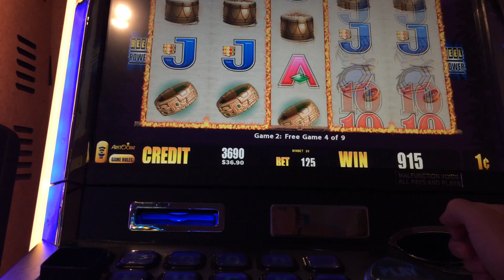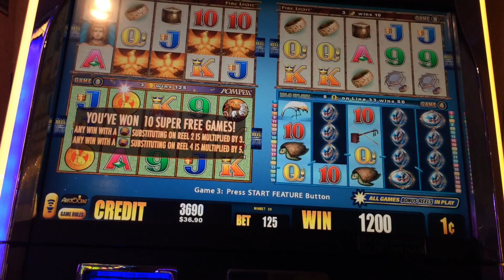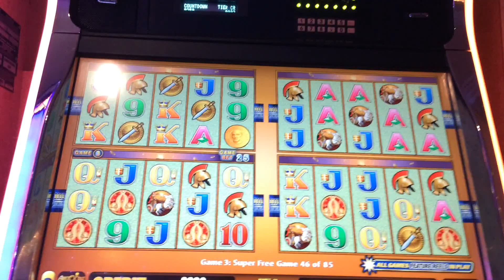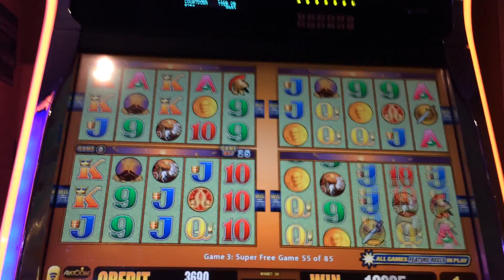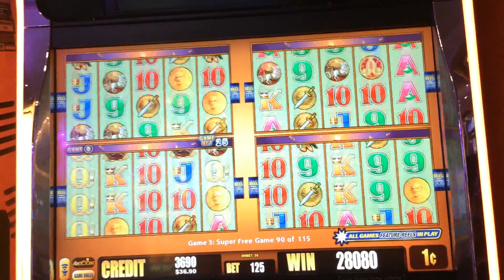Super Big Win! Pompeii Wonder 4 Slot Machine 100+ Super Free Games!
I have always loved this game but my Pompeii super free games have been disappointing...until now!
We played this at Caesars during our recent Vegas trip and couldn't believe that I triggered bonsues on two screens, and how the Pompeii games just kept on retriggering! When all was said and done, I had 115 Super Free Games on Pompeii! Yay!
We have many more videos from this Vegas trip that we'll be sharing soon!